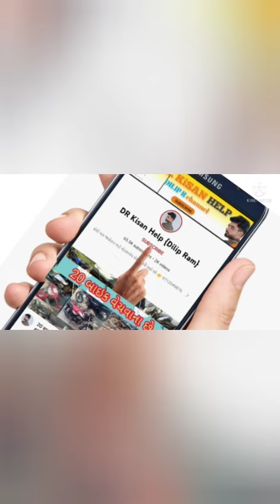હનીફ ભાઈ: 77790 25786 મીની ટ્રેકટર વેચવાનું છે લેવા માટે ફોન કરો, old Vehicle sell gujrat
મીની ટ્રેકટર વેચવાનું છે લેવા માટે ફોન કરો, old Vehicle sell gujrat @DRKisanHelp_DilipRam

DR_Kisan_Help_{Dilip_R}
DR_kisan_help{Dilip_R}
 juna tecter vesvana,
Purana tractor Bazar,
 le ves,
tractor price,